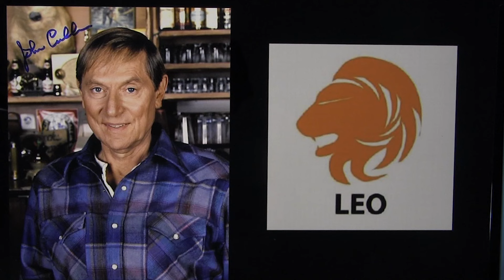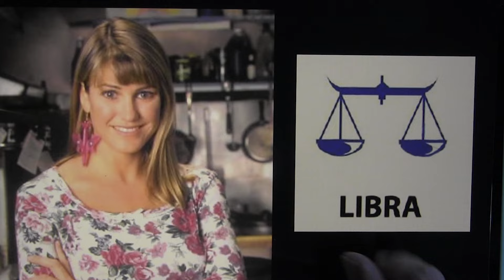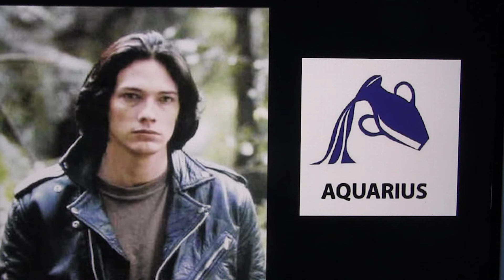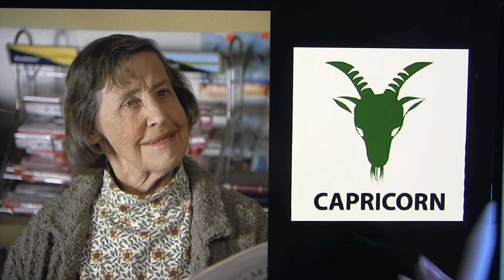The Astrology of Northern Exposure. Fictional Character Sun Sign estimations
For more astrology of fictional characters, see playlist below.

Channeled Books
Transmissions for Humanity Book I

Transmissions for Humanity Book II

Transmissions for Humanity Book III

Rock & Roll Tarot Deck - 3rd edition!

🎶 ORIGINAL MUSIC RELEASES ❤
🎧 Listen and save on Spotify 🎶

Spiritual Art Classes for peace and manifestation. Including Solar Return and Aries Ingress!

🪶 Journals and Sketchbooks Amazon UK: